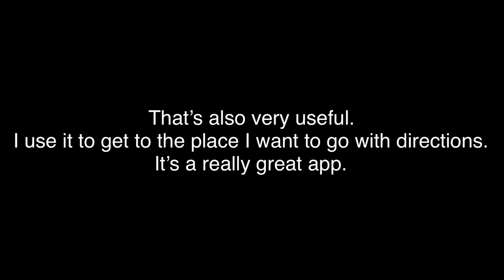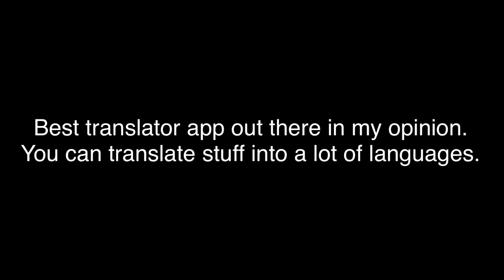My top 10 favorite apps of all time! (Fixed because I made a mistake at #4)